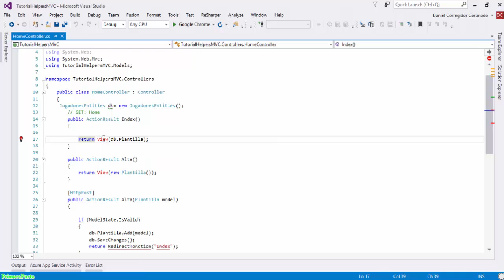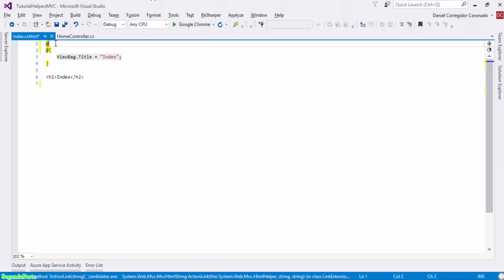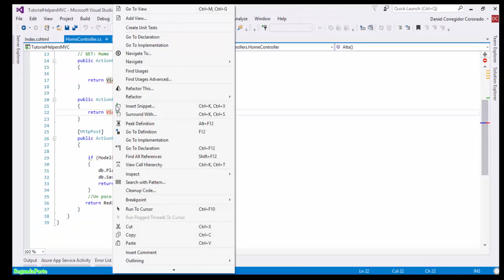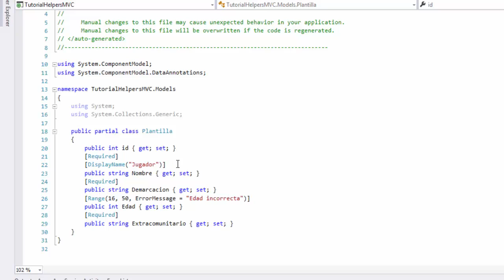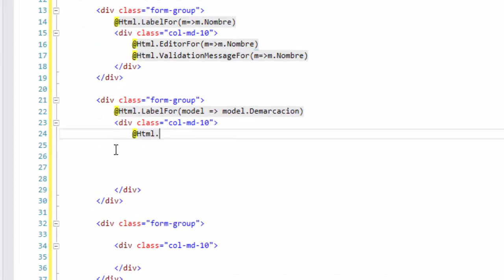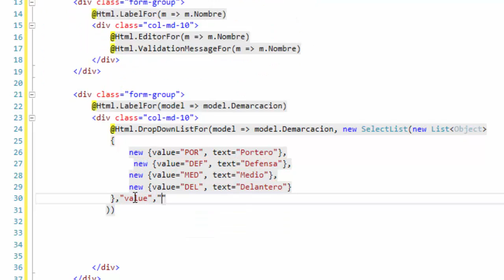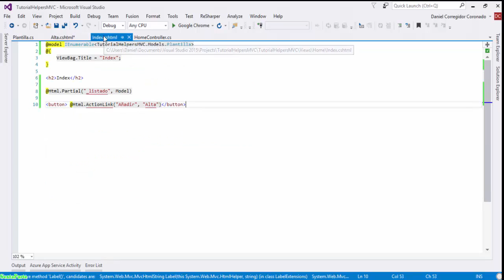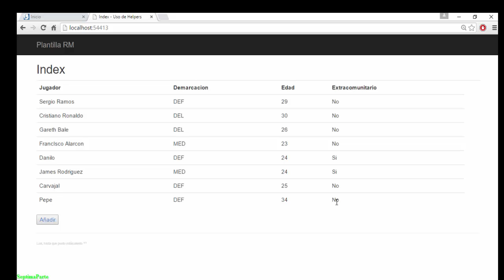Uso de Helpers en MVC. Daniel Corregidor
Descripcion: Uso de alguno de los principales helpers de MVC en un ejemplo práctico​​

Autor: Daniel Corregidor Coronado

Curso: Microsoft MCSD Web Applications + Sharepoint Apps